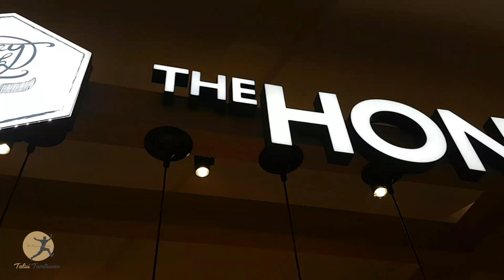THE HONEY MILK STORY @ Central Festival Hatyai นมชาไข่มุก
TaluiTamtawan Food & Beverage Reviews
THE HONEY MILK STORY

Any restaurants, cafes, bakeries, hotels, resorts and spa, as well as tour packages are interested in having Talui Tamtawan Team record video review and/or introduce your business to media advocates, you' re welcomed to contact Talui Team.

เที่ยวสนุก กินอร่อย พักสบาย ตะลุยตามตะวัน
ชวนโพส แนะนำ ประชาสัมพันธ์ ร้านอาหาร ร้านกาแฟ ร้านเบเกอรี่ ร้านข้าว ที่เที่ยว ที่พัก โรงแรม รีสอร์ท สปา ไม่มีค่าใช้จ่าย ครับ ที่ลิ้ง

ในส่วนของ ร้านอาหาร ร้านกาแฟ ร้านเบเกอรี่ โรงแรม รีสอร์ท สปา
สนใจให้ ทีม ตะลุยตามตะวัน บันทึกภาพ วีดิโอ รีวิว แนะนำ เป็นสื่อ ช่วย ประชาสัมพันธ์ ให้ ท่าน ทาง ตะลุยตามตะวัน ยินดีครับ

ByeBye, Seeyou.